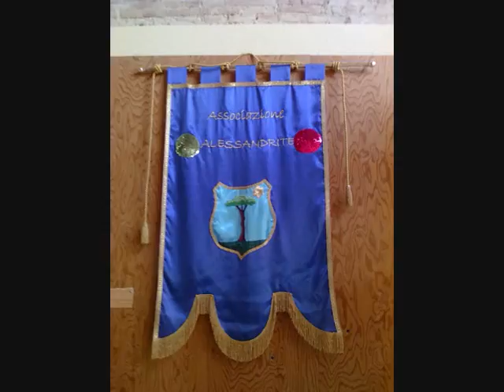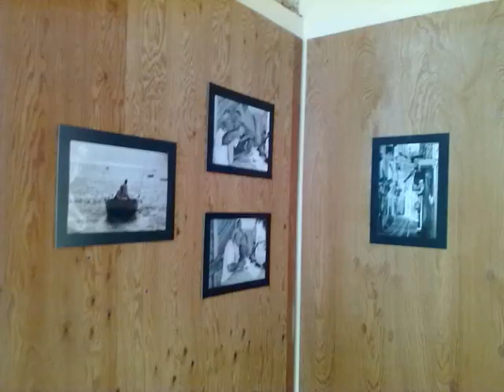A......Mare Scilla_0002.wmv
Mostra collettiva nelle sale espositive del Castello Ruffo di Scilla sul tema: "Scilla"
La mostra intende ripercorrere le tematiche legate alla tradizione della cultura scillese. Le immagini esposte  trasformano l'immagine fotografica in poesie dell'animo coniugando spazio e tempo. Il soggetto e lo scorcio di paesaggio sono ripresi nel momento magico in cui la luce trasforma la foto in emozione dell'animo. Presentazione di una nuova tecnica   digitale definita "Fotopittura", in quanto l'artista non si accontenta di  mostrare la realtà ma  entra  nell'animo dei paesaggi e delle genti rappresentando la spiritualità.  Conduce, così,  una strada opposta agli iperrealisti, donando un gusto pittorico all' immagine fotografica.
Espositori:  Franco Macrì, Silvio Mavilla, Antonio Sollazzo

Mostra finanziata dalla Regione Calabria - POR FESR 2007/2013 Linea di intervento 5.2.3.1 -